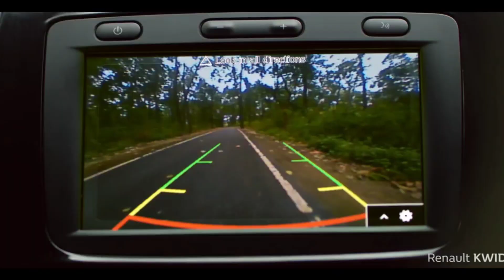Renault kwid climber 2023 new price😘Renault kwid climber down payment ₹98,000/-👀5 साल की Emi Detail💯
Renault kwid climber Price

Renault kwid climber 2023 New Model

Renault kwid climber Specifications

Renault kwid climber Modified

Renault kwid climber EMI Kam Se Kam

Renault kwid climber Downpayment Rs-98,000/-

Renault kwid climber Cash And Finance Details

Renault kwid climber On Road Price

👈👈Atul Elite Riksha electronic👉👉

👈👈Force track Cruiser Deluxe👉👉

👈👈Tata lpt 1109 Bs6 trunk👉👉